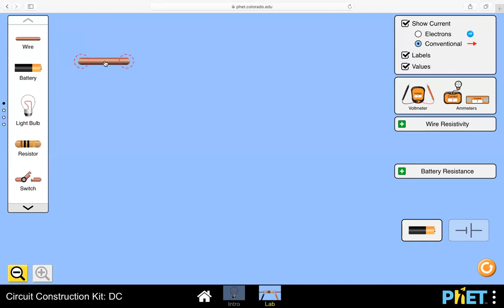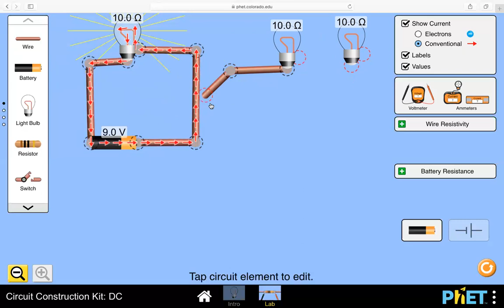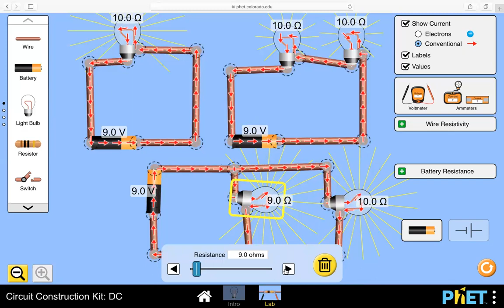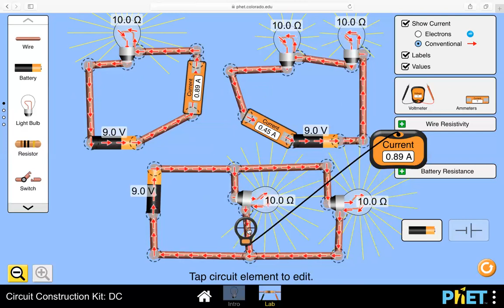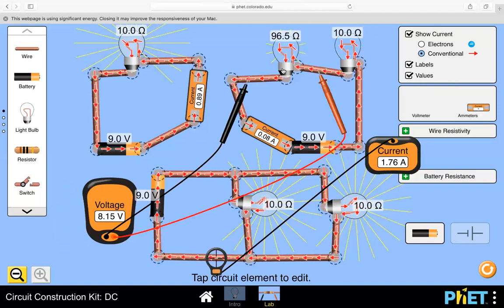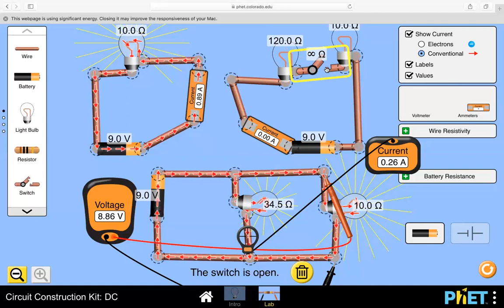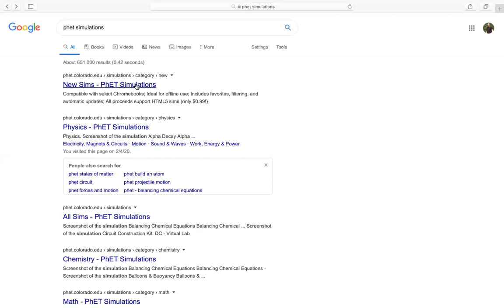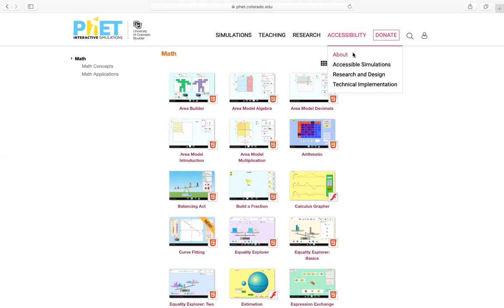simulation of series and parallel resistors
YOU JUST SEE AND FEEL IT!!!
THESE ARE THE THEORIES RELATED TO SOLVING EVEN COMPLEX ELECTRIC CKT PROBLEMS!!!